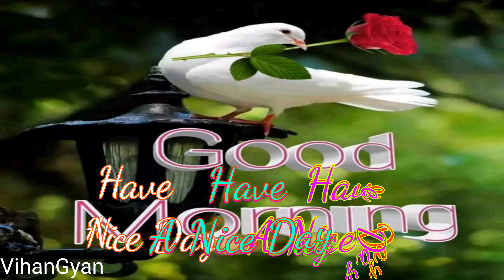🙏 GOOD MORNING 🙏 video - WhatsApp Wishes